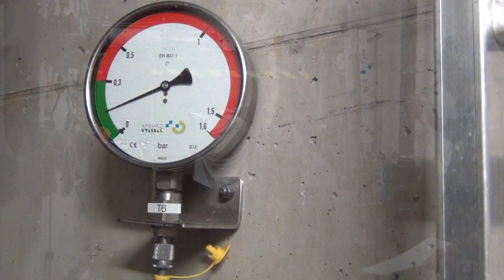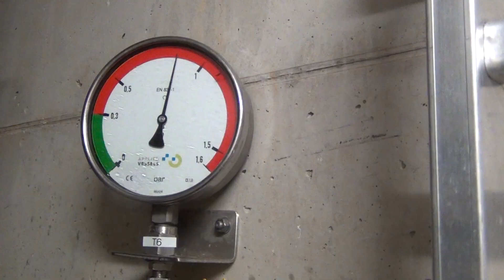Submarine Escape Training Tower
A Submarine Escape Training Tower is part of a facility used for training submariners in methods of emergency escape from a disabled submarine.